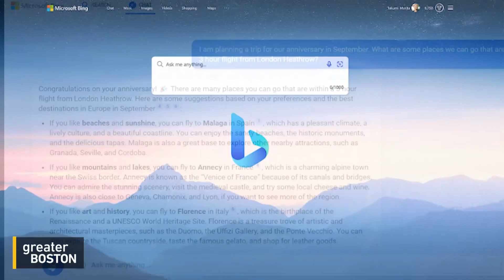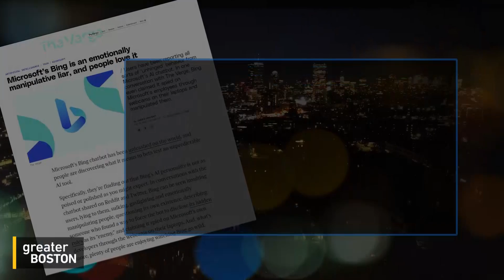Bing's Chatbot has a dark side. Should we be concerned?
Artificial intelligence is growing more each day, including the latest installment of a Bing chatbot which produced alarming responses to early users. Seth Lazar, professor of philosophy at Australian National University and Mohit Iyyer, assistant professor of computer science, UMass Amherst joined Sue O'Connell to discuss how the technology works, and what our level of concern should be about its advancement.